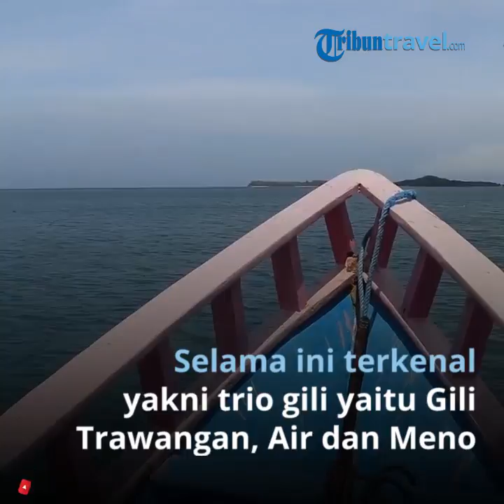Destinasi Wisata Gili di Lombok Barat, Menyajikan Pemandangan Bawah Laut yang Eksotis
TRIBUNJOGJA.COM - Lombok dikenal memiliki banyak gili (pulau kecil). Namun selama ini, yang paling populer dan lazim dikunjungi wisatawan yakni trio gili yang ada di kawasan Lombok Utara (Gili Trawangan, Gili Air dan Gili Meno).

Jangan salah, selain trio gili di Lombok Utara itu, wilayah yang terletak di Provinsi Nusa Tenggara Barat (NTB) ini juga punya gili-gili lain yang tak kalah eksotis.

Adalah di kawasan Kabupaten Lombok Barat, wisatawan bisa mengeksplorasi keindahan gili-gili lain yang juga cantik.

Baca: Kendi Maling, Kerajinan Unik dari Lombok

Di kawasan Lombok Barat ada banyak gili yang bisa dikunjungi. Sebut saja Gili Tangkong, Gili Gede, Gili Asahan, Gili Sudak, Gili Nanggu, Gili Kedis.

Nah, di antara gili-gili tersebut yang paling sering dikunjungi dan memang punya panorama yang cantik adalah trio gili Lombok Barat (Nanggu, Sudak dan Kedis).

Trio gili ini punya hamparan pasir putih dan air lautnya sangat jernih. Gradasi warna lautnya membuat mata Anda akan terpesona keindahannya.

Baca: Menyatu dengan Alam di Sendang Gile, Air Terjun Nan Eksotik di Pedalaman Hutan Pulau Lombok

Saking jernihnya, Anda bisa melakukan aktivitas seperti snorkling. Pemandangan bawah airnya cantik. Terumbu karang, ikan-ikan dan biota laut lain sangat gampang dilihat di gili ini.

Untuk menuju lokasi ini, wisatawan harus menempuh perjalanan sekitar 1,5 jam dari Kota Mataram. Untuk menyeberang ke pulau-pulau kecil ini, wisatawan harus menyeberang melalui Pelabuhan Tawun di Kecamatan Sekotong, Kabupaten Lombok Barat.

Menurut Fauzi (40) pemilik kapal di pelabuhan tersebut wisatawan hanya perlu menyewa kapal kayu bermesin seharga Rp270 ribu untuk keliling tiga gili tersebut.

Gili Nanggu, Sudak dan Kedis, Trio Gili Mempesona di Lombok Barat 3
Lombok tidak melulu tentang gugusan Gili di Lombok Utara (Trawangan, Meno, Air). Di kabupaten Lombok Barat pun memiliki gili yang tidak kalah cantik dan satu diantaranya adalah Gili Kedis yang ada di Kecamatan Sekotong, Kabupaten Lombok Barat.
Kapal akan mengantarkan wisatawan ke gili-gili yang dituju dan mengantar kembali ke pelabuhan Tawun.

"Selain membayar sewa kapal, wisatawan juga harus membayar tiket masuk ke gili Rp5.000 per orang dan untuk wisatawan asing Rp15.000," ucapnya saat mengantar tim Famtrip Journalist Mandalika yang digelar Kementerian Pariwisata RI, Selasa (11/12/2018).

Dari Pelabuhan Tawun, perjalanan penyeberangan ke Gili Nanggu menempuh waktu sekitar 20 menit saja.

Bagi Anda yang ingin mengunjungi tiga gili ini pergi-pulang saja, jangan khawatir. Pemilik kapal akan menunggui Anda jika Anda ingin singgah dan menikmati tiap gili. Penyeberangan menuju antar-gili hanya perlu menempuh waktu sekitar 10 menit.

Sepanjang penyeberangan Anda akan disuguhi panorama pantai yang cantik.  Jadi tunggu apalagi, gili-gili di Lombok siap Anda kunjungi kapan saja dan rasakan sensasi liburan di private beach, dijamin asyik!!. (tribunjogja)

Artikel ini telah tayang di Tribunjogja.com dengan judul Gili Nanggu, Sudak dan Kedis, Trio Gili Mempesona di Lombok Barat,
Penulis: Rina Eviana Dewi
Editor: Hari Susmayanti